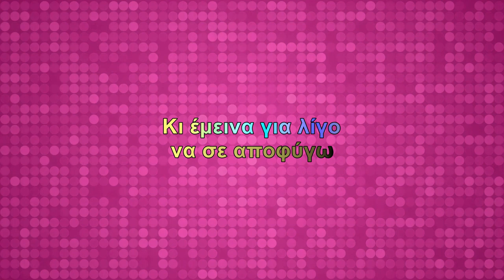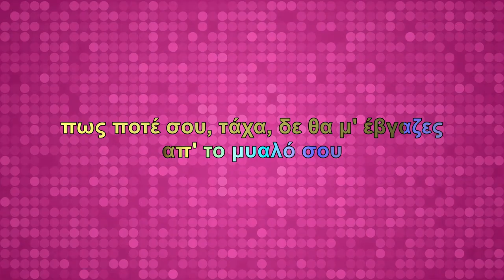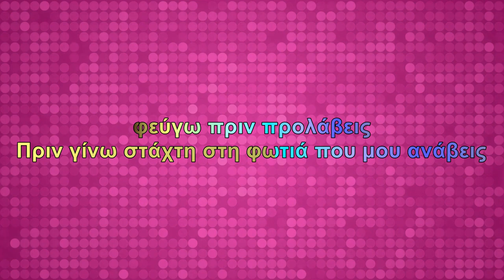Νατάσα Θεοδωρίδου - Ακόμα σ' αγαπώ (Karaoke)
Τραγούδι: Ακόμα σ' αγαπώ
Άλμπουμ: Σ' αγαπώ
Καλλιτέχνης: Νατάσα Θεοδωρίδου
Μουσική: Αντώνης Βαρδής
Στίχοι: Βασίλης Γιαννόπουλος

Στίχοι:
Ξαφνικά, σε είδα και σταμάτησα
και ένα δάκρυ, να μην τρέξει, κράτησα
Είσαι εσύ, ή κάποιος που μου θύμιζε
το πρόσωπο σου

Δεν μπορεί, θα κάνω λάθος, σκέφτηκα
Και όμως είσαι εσύ, που ερωτεύτηκα
Είσαι εσύ, που κάποια νύχτα πρόδωσες
τον άνθρωπο σου

Δεν είχα δύναμη στ' ορκίζομαι να φύγω
να σε αποφύγω
Κι έμεινα για λίγο
Πριν γίνω στάχτη στη φωτιά που μου ανάβεις
φεύγω πριν προλάβεις
πριν το καταλάβεις
πως ακόμα σ' αγαπώ

Ξαφνικά, σε είδα και διαλύθηκα
και ότι μου' χες, ορκιστεί θυμήθηκα
πως ποτέ σου, τάχα, δε θα μ' έβγαζες
απ' το μυαλό σου

να σε αποφύγω
φεύγω πριν προλάβεις
πριν το καταλάβεις

να σε αποφύγω
φεύγω πριν προλάβεις
πριν το καταλάβεις